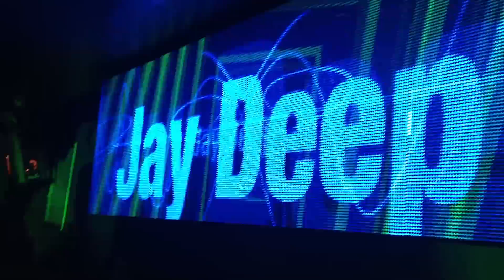JAY DEEP with Bodymove at CLUB EGG 01.09.12 ( 7 in the Morning )